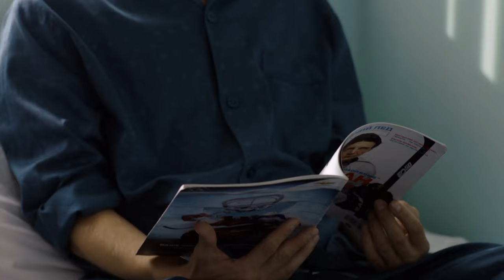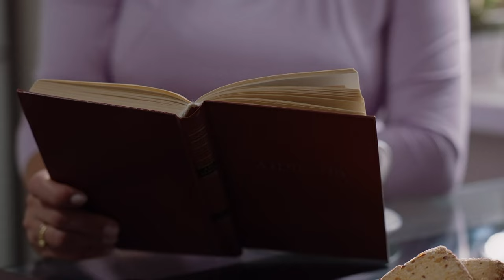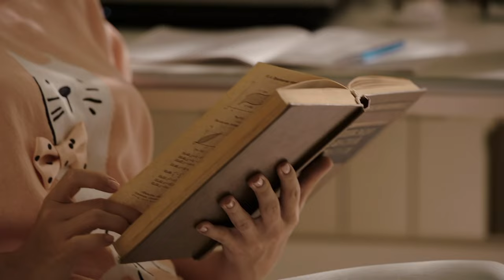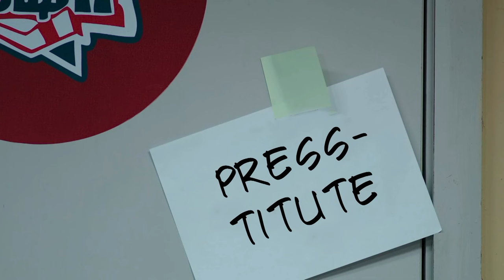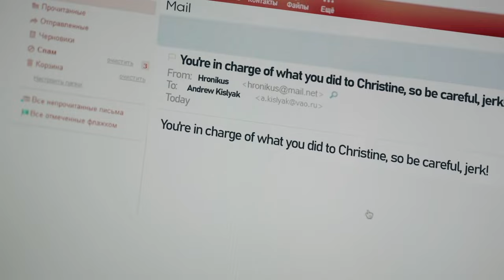Junior League | Episode 25 | Sports drama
Episode Twenty Five. Season One.

Ponomarev can not cope with a pile of problems that fell on his shoulders. Makeev revealed the secret of Gregor Schukin. Basil wants to help Serge improve his personal life, but by his act he dooms his friend to even greater difficulties.